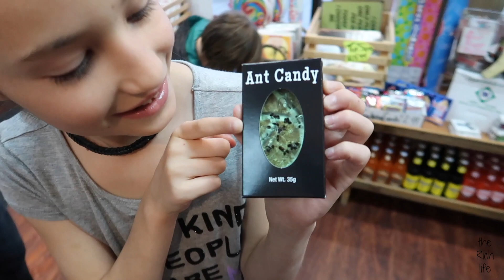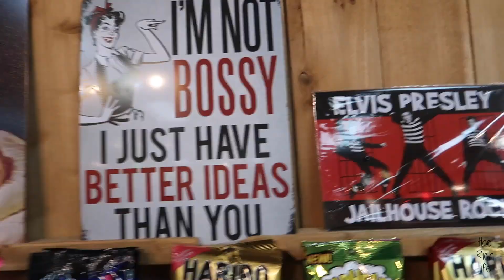I'm leaving him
She's had it!

therich.life